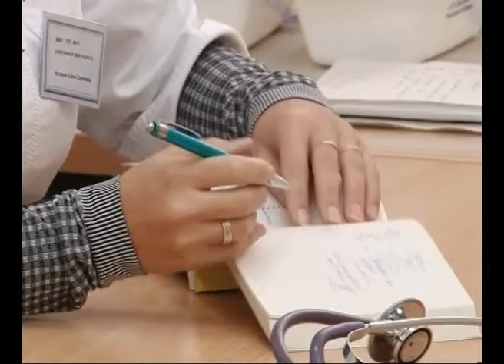Эпидемия ОРВИ на подходе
Эпидемия на подходе. За прошедшую неделю ОРВИ и гриппом в регионе простудой и гриппом заболели более 12 тыс. человек. По данным Роспотребнадзора в области уровень повысился на 3,2%, в Самаре - на 6%. Тем временем прививочная компания продолжается. Для того, чтобы сезонная эпидемия не обернулась серьезными последствиями, необходимо привить 37% населения. В первую очередь защитные вакцины ставят врачам, педагогам, а также детям и подросткам.